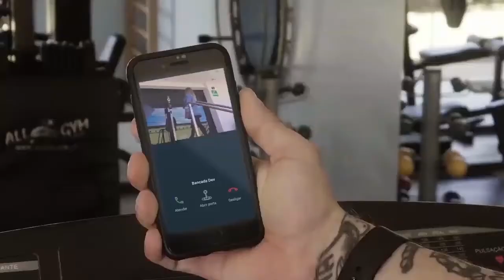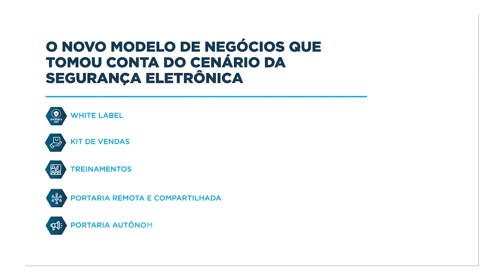Portaria Autônoma - SCOND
Conheça a solução para Portaria Autônoma da SCOND.